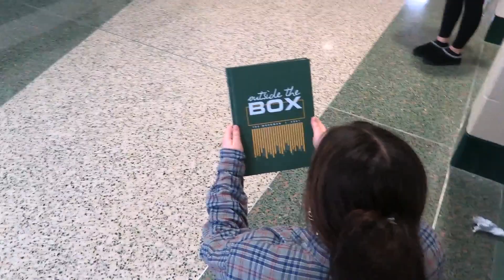Commercial Hannah, Ryleigh, Myzshia